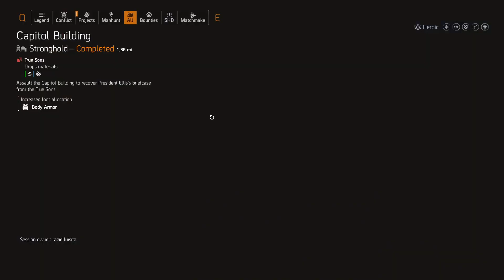Undetected Division 2 Hack